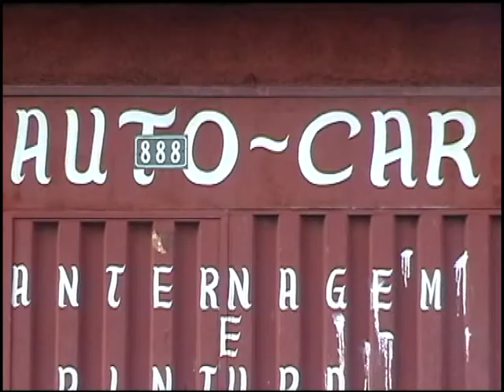Auto Car RPA LTDA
O POVO E A TV NA BAND MINAS